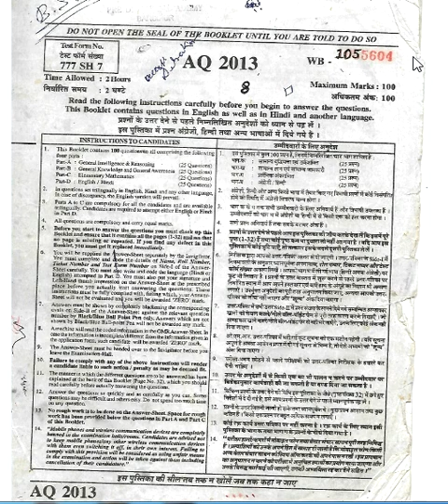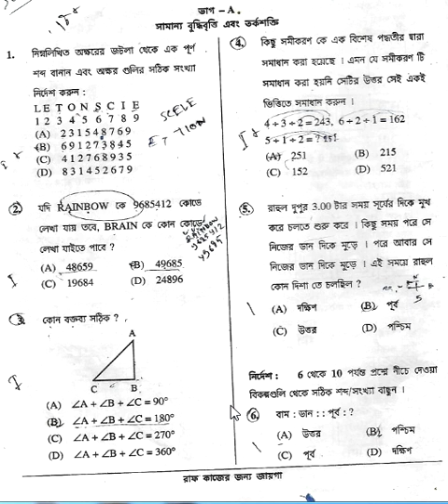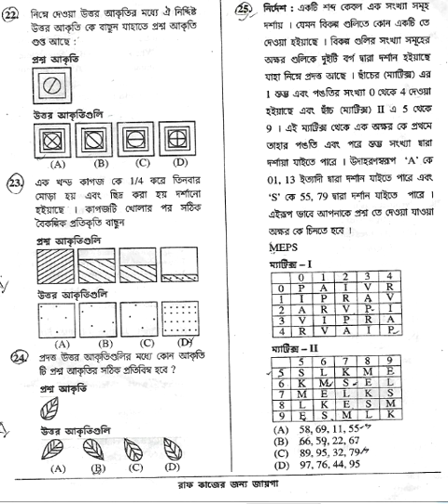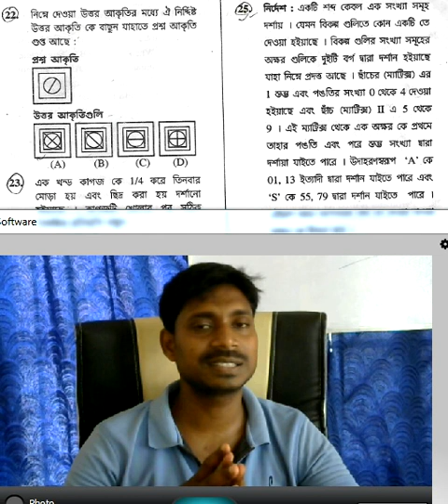Ssc Constable Gd Question Paper 2013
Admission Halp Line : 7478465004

Best Book For Ssc Constable GD

  THANKS…..
 BY:
                     PRE DEFENCE ACADEAMY
                     predefenceacademy